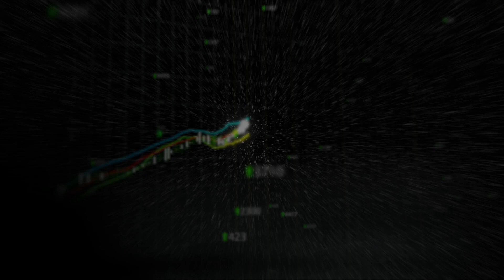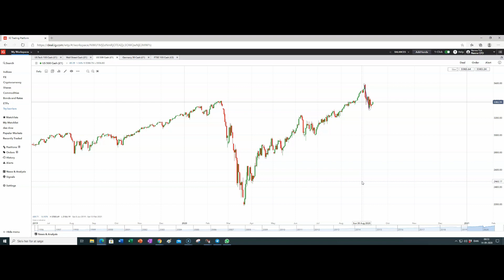Nanna Fick analyserer aktieindekser her og nu